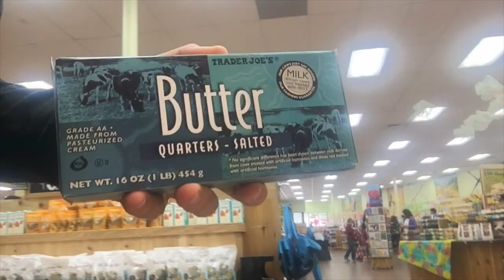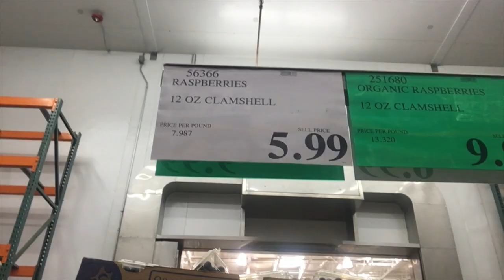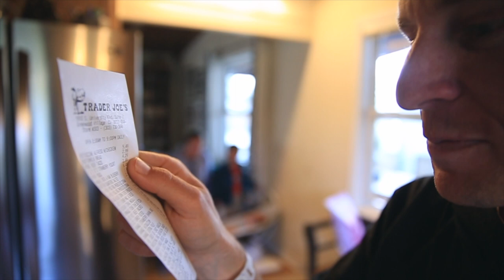hay is in the barn